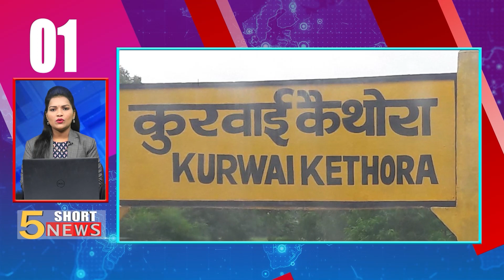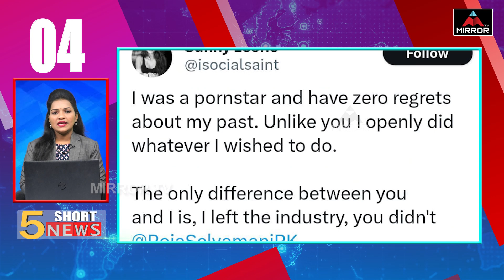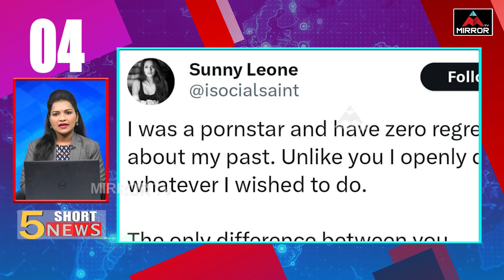Mirror TV Short News : టమాటాలు అమ్మి 3 కోట్లు సంపాదించిన రైతు